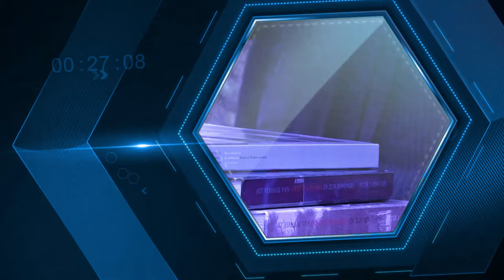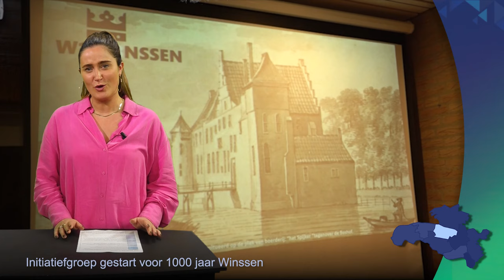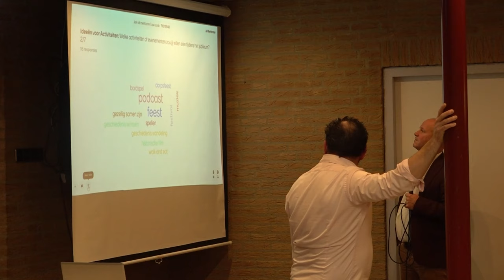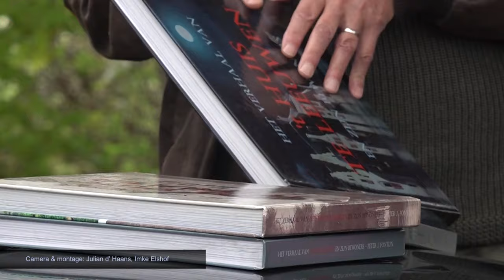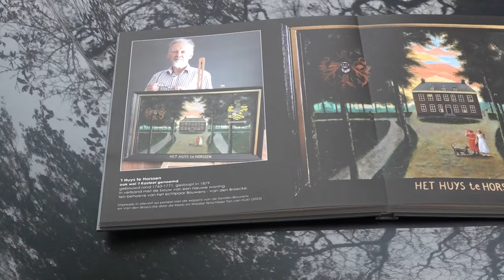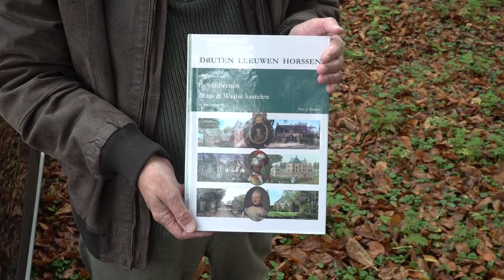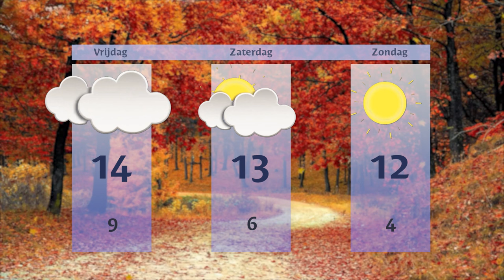Donderdag 31 oktober 2024 || RN7 REGIONIEUWS